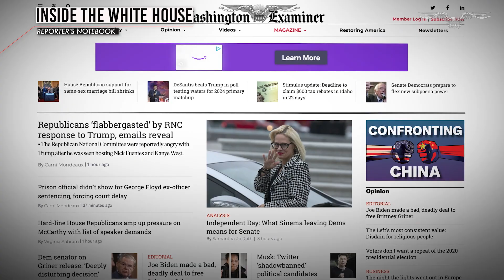Reporter’s Notebook: Biden increases fundraising push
Washington Examiner White House Reporter Naomi Lim joins Jim Antle to discuss President Biden’s fundraising push and whether or not he can reach his $2 billion goal.